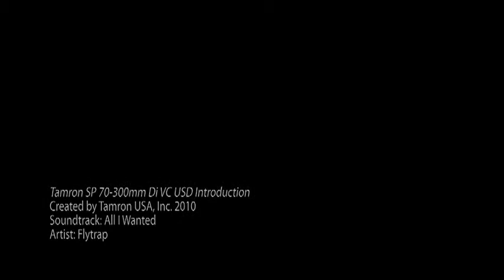Tamron SP 70-300mm Di VC USD XLD Lens